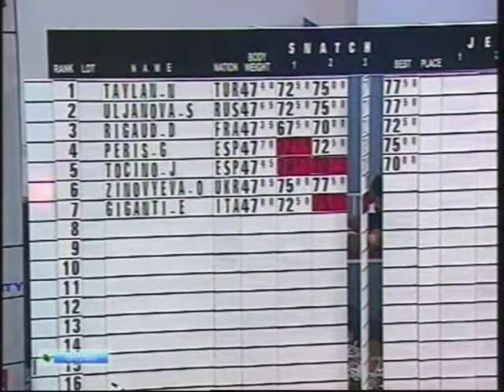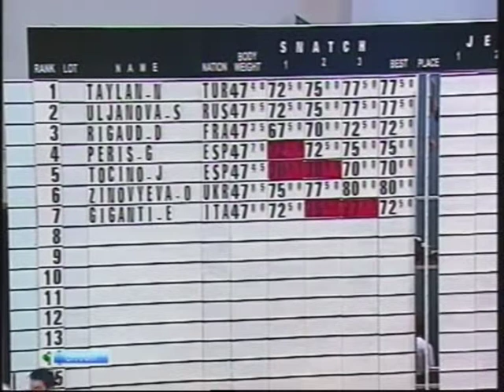Weightlifting.European Championships.2002.Women.48 kg.Olena Zinovyeva N.Taylan S.Uljanova E.Giganti